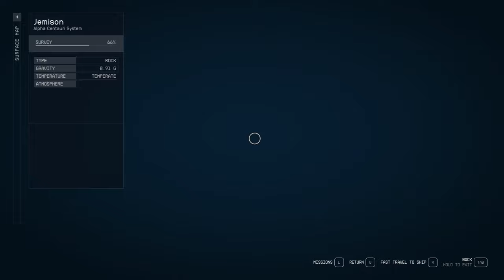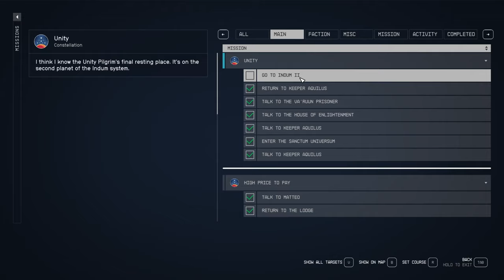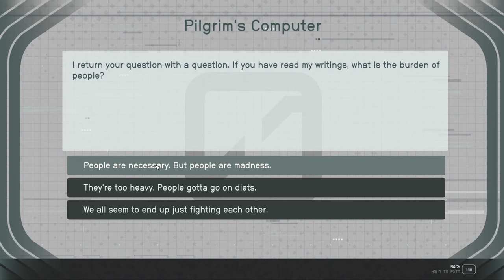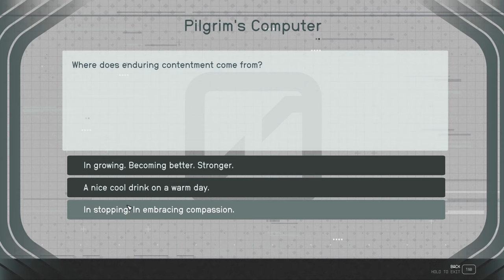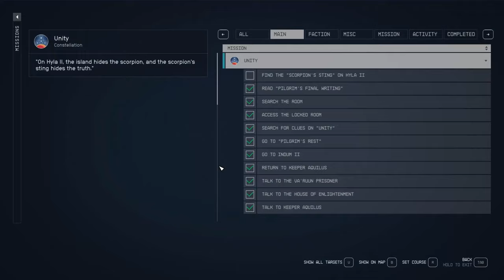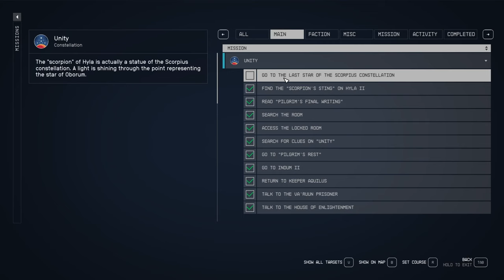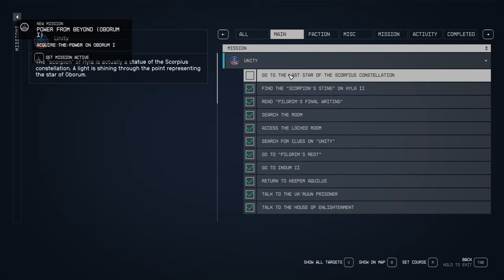STARFIELD Walkthrough Gameplay Part 66 Main Questing 66 Scorpius Constellation - (FULL GAME)